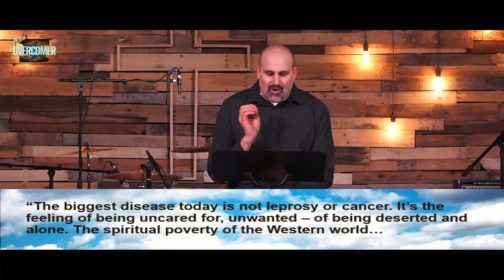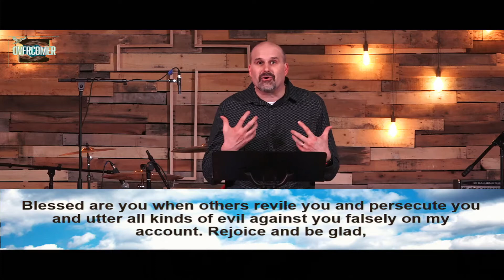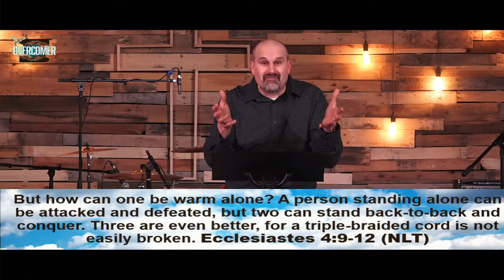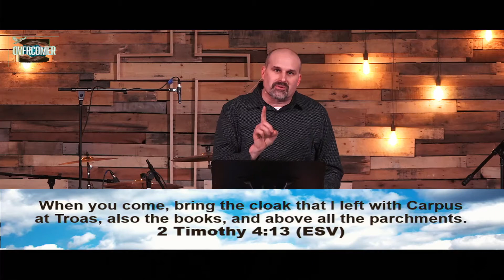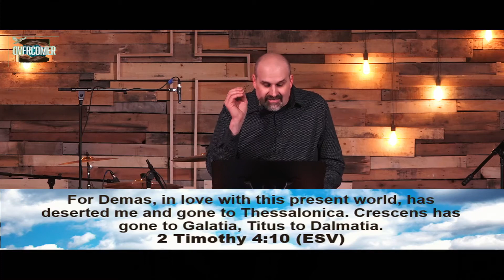Overcomer - Pastor Aaron Taylor - Part 3 Loneliness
Life is full of obstacles that can hold us back and hold us down. Challenges such as disappointment, fear, loneliness, bitterness, temptation and so much more stand in our way each and every day.  But God wants us to be an overcomer!  In these series, we explore the tools in God’s Word that empower us to live an overcoming life!